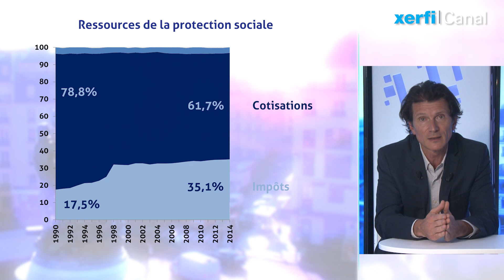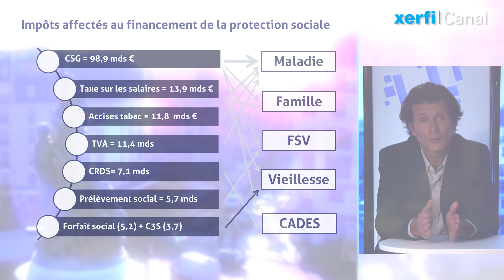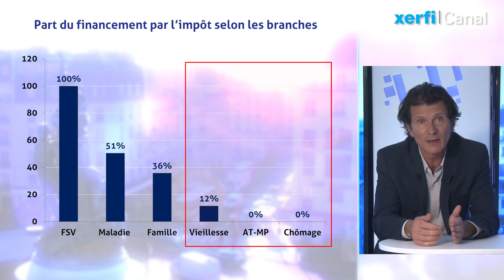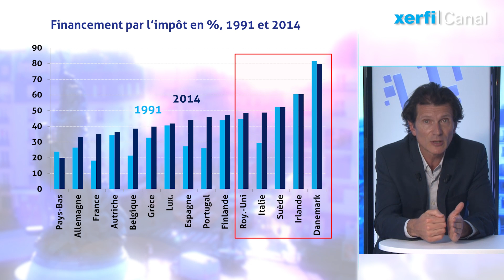Comprendre le financement de la protection sociale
[Xerfi] Le basculement des cotisations salariés maladie et chômage sur la CSG, constitue une mesure phare de la réforme fiscale portée par le gouvernement. Essayons de contextualiser cette réforme au regard du mode de financement actuel de la protection, sur la base de ce que l’on appelle les comptes de la protection sociale, dont la DREES établit un état exhaustif tous les ans, incorporant les régimes publics et privés, c’est-à-dire essentiellement les mutuelles. Sa dernière parution porte sur 2014. [...]